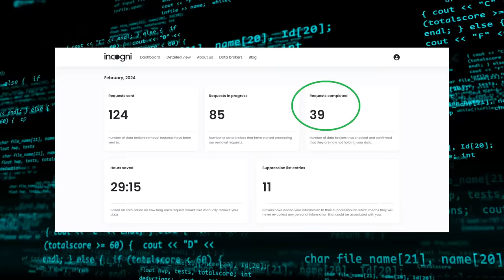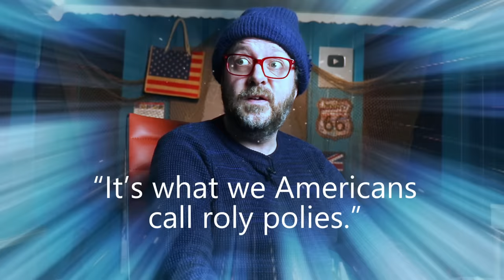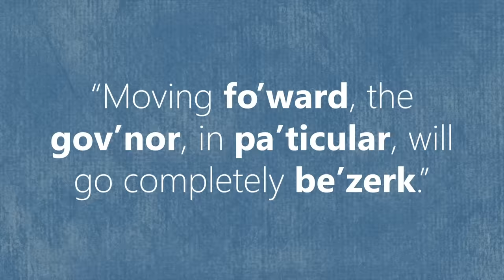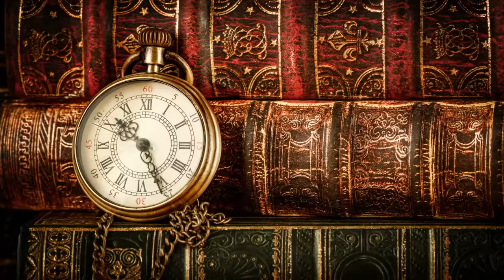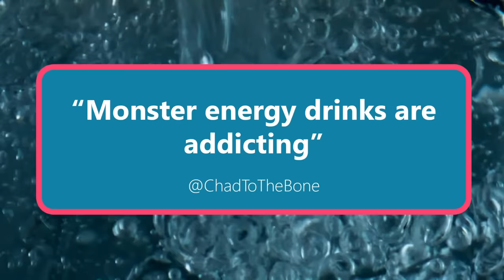4 Ways American English is Pretty Weird | PART 1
Just like British English, American English is sometimes a little, um, quirky.